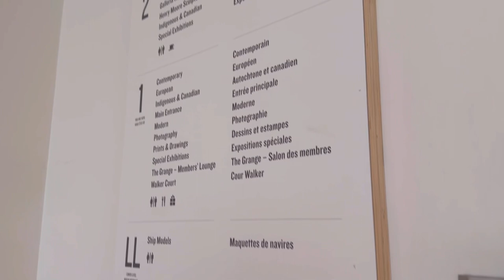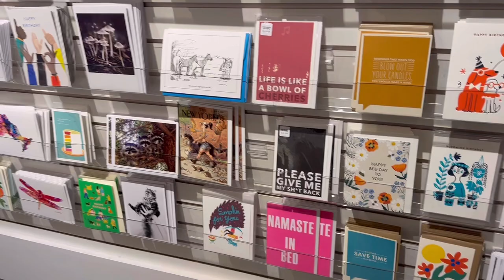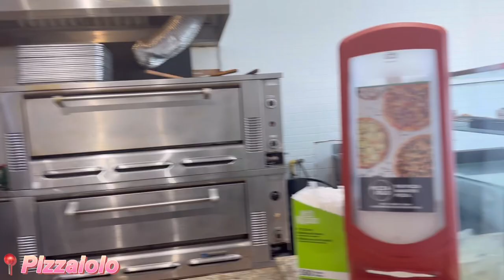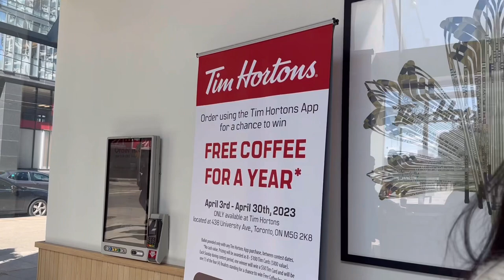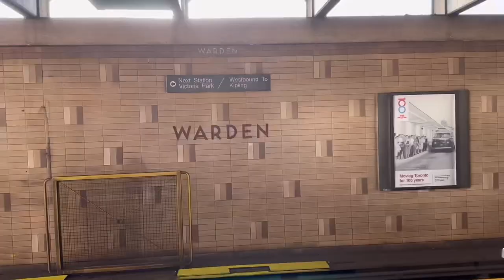Exploring Downtown Toronto🇨🇦// The Art Gallery of Ontario,Graffiti Alley,Pizzaiolo and much more😍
THANKYOU for all the support and love y’ll have been showing💕couldn’t be more grateful!

About me*
Name-Shreya Gohil
Age-19
Editing app-VLLO
Thumbnail editing-PicsArt

Shreya Gohil